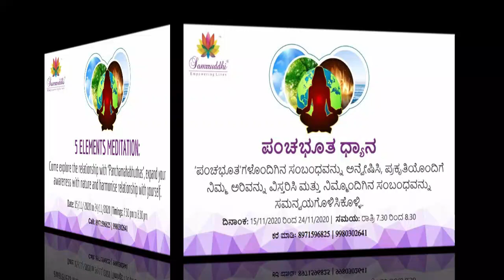“ಪಂಚ ಮಹಾಭೂತ ಧ್ಯಾನ” | “5 Elements Meditation”